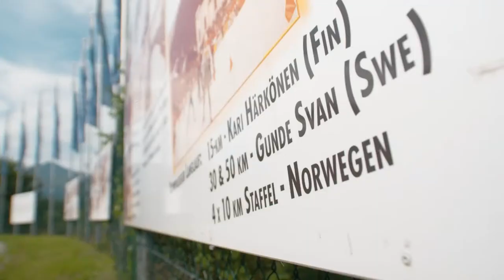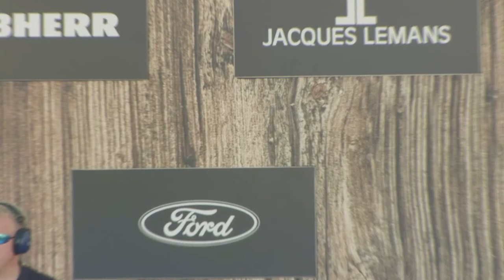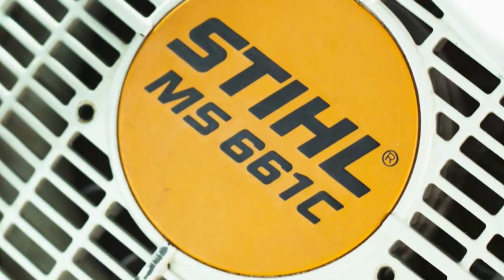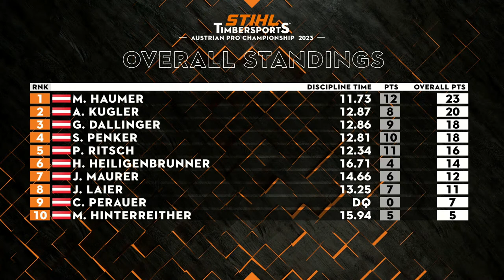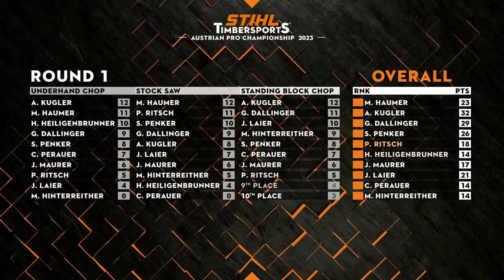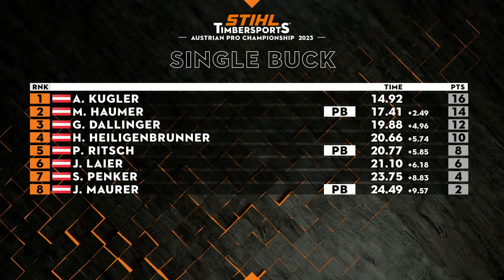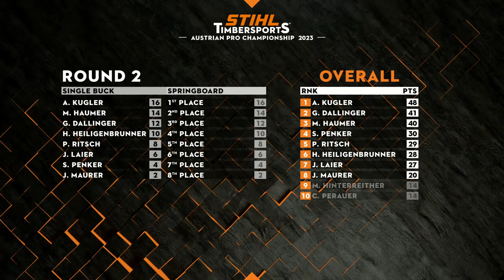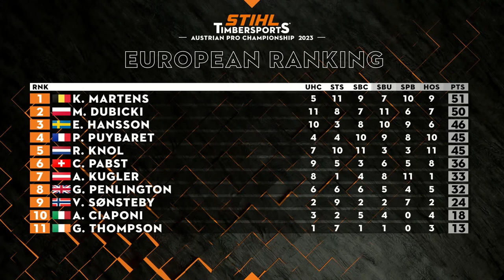STIHL TIMBERSPORTS® Austrian Pro Championship 2023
The Austrian National Championship is coming up again! 🇦🇹
Can the 8-time national Champion Armin Kugler defend his title and enter the European Ranking?

Tune in LIVE from Seefeld on Saturday, September 2nd, at 4 PM CEST!